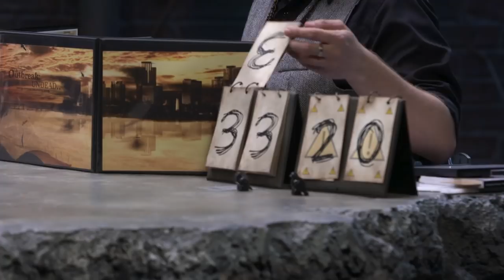In the Shadow of Lewis and Clark | We're Alive: Frontier | Season 1, Episode 12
At the government building in Osage, every choice the survivors have made culminates in this moment.

Based on the hit We’re Alive podcast, Ivan Van Norman leads a game of survival for a group of players on a mission through the infected undead-ridden midwest.